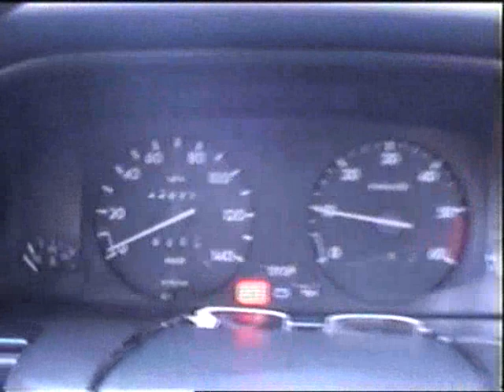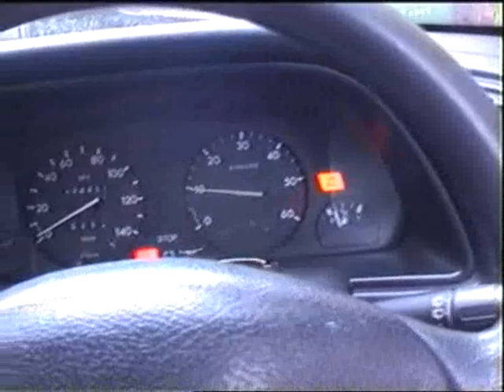Peugeot 306 XLdt Cold Start 19 days sitting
My car has been sat 19 days while I was in hospital, and this is the first cold start since then. The battery wasn't disconnected or anything like that, it was just left!